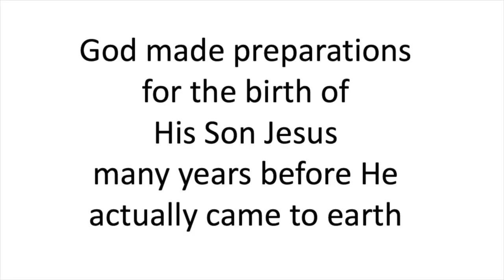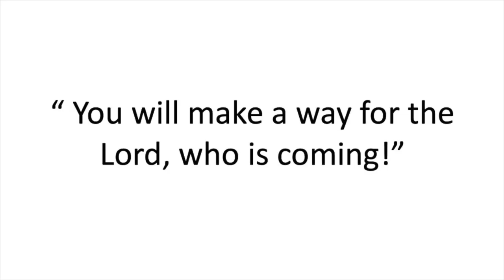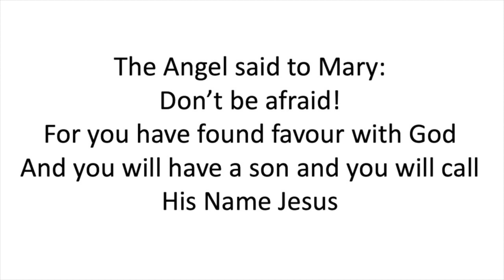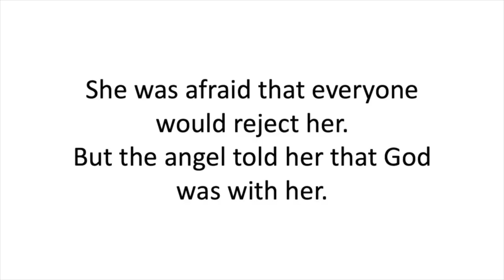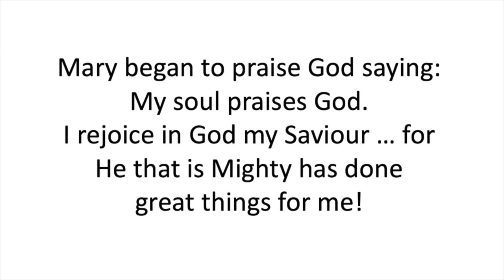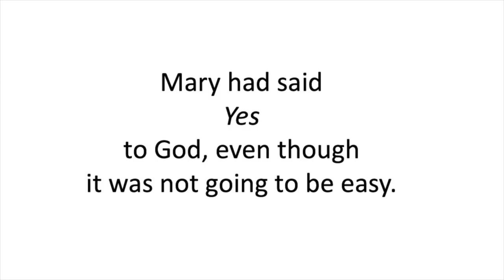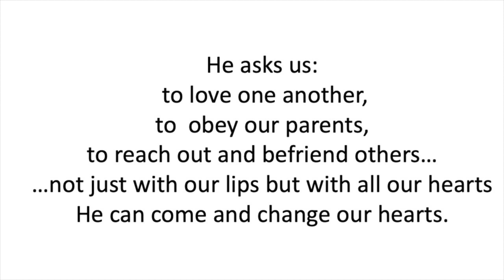Monica - "Mary" || Flame Nativity Story 3